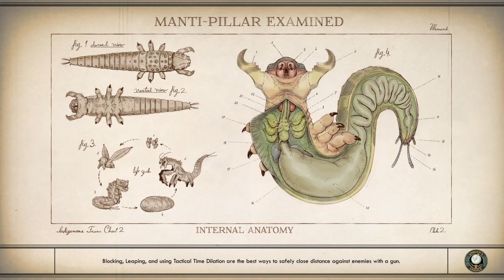The Outer Worlds Walkthrough Part 13 "Space Crime Continuum" (With Commentary)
The Outer Worlds Gameplay Walkthrough Episode (Part) 13 includes Travelling to Devil's Peak and Continuing the Space Crime Continuum Quest. This walkthrough for The Outer Worlds will include the Full Game, all Bosses, Cut Scenes, Main Missions, Gameplay and an Ending.

The game is set in an alternate future that diverged in 1901, when U.S. President William McKinley is not assassinated by Leon Czolgosz at the Pan-American Exposition. As a result, Theodore Roosevelt never succeeded him, allowing large business trusts to dominate society well into the future, where megacorporations have begun colonizing and terraforming alien planets, to varying results. Originally bound for the furthest reaches of the galaxy, a colony ship's faster-than-light travel goes astray, leaving it abandoned at the edge of colony space. The player character is awakened by a mad scientist named Phineas Welles from cryosleep only to find that most of the passengers are still in hibernation. Welles recruits the player to help him awaken the colonists and fight "The Board", the collection of megacorporations who control the Halcyon System.